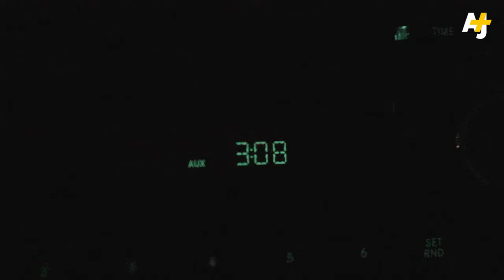Why You MUST Try Native American Cuisine | AJ+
Native American cuisine is America's original food, dating back some 10,000 years. So why don't we see Native restaurants on every street corner in the U.S.? In this James Beard-nominated episode, Yara goes on a road trip through the American Southwest to find out.

PRESENTER/PRODUCER: Yara Elmjouie
SENIOR PRODUCER: Tabish Talib
PRODUCER: Adrienne Blaine
EXECUTIVE PRODUCER: Ethar El-Katatney

CAMERA: Tabish Talib, Yara Elmjouie
COLOR & SOUND MIXING: Ahmad Asaad
STORY CONSULTANT: Tasha Hauff
BRANDING/LOGO: Mohammad Aklik, Mohammad Kakhi

FEATURING: Lois Ellen Frank (Red Mesa Cuisine), Walter Whitewater (Red Mesa Cuisine), Ben Jacobs (Tocabe), Matt Chandra (Tocabe)